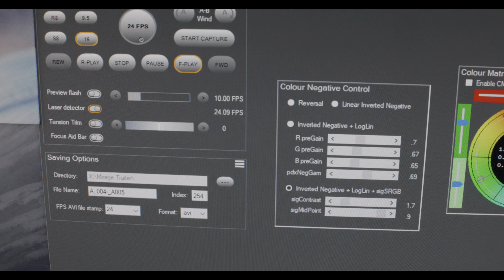Low Cost Film Scanning Services 8mm, Super 8mm, 16mm, Super 16mm, negative, print, damaged, warped.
If you're looking for low-cost, high quality scanning services, please visit our and under the "services" tab, you'll see what we can do, from wet gate scratch removal to optical and magnetic sound on various formats and even warped/damaged film. The FilmFabriek HDS+ 4k 16bit scanner does it all, for a reasonable price too.